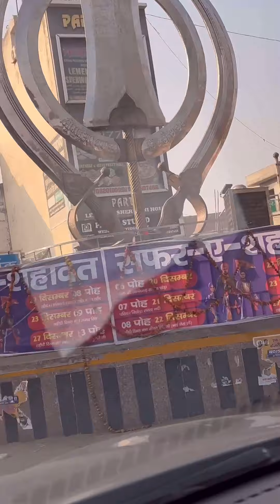जुखाम से हुआ बुरा हाल सभी का कर्मजीतनी के साथ मिल कर करी खूब सारी शॉपिंग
जुखाम से हुआ बुरा हाल सभी का
कर्मजीतनी के साथ मिल कर करी खूब सारी शॉपिंग